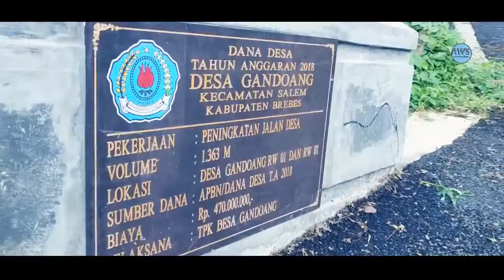KEINDAHAN DESA CIPUTIH SALEM KAB BRBES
nampak jelas indahnya alam kita, alam yg begitu segar, pemandangan yg hijauu membuat betah tinggal di kampung halaman.